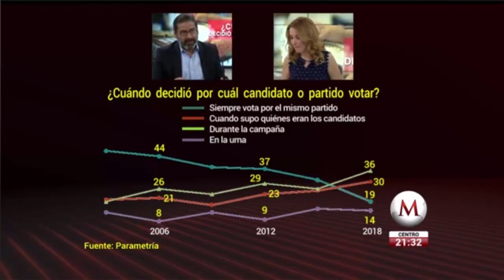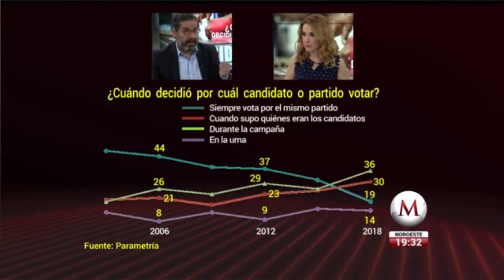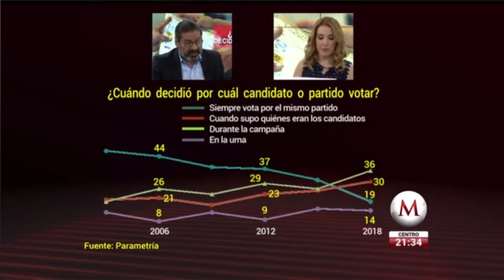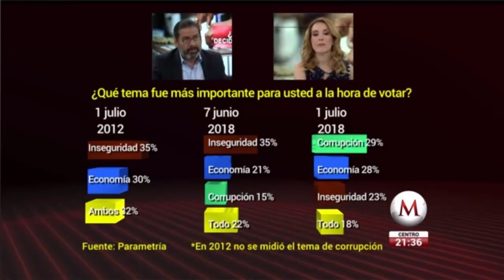Milenio Tv, Decisión de voto, 17072018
Participación de Francisco Abundis en Milenio TV con Azucena Uresti, presentando datos sobre el momento de decisión de voto de los mexicanos.